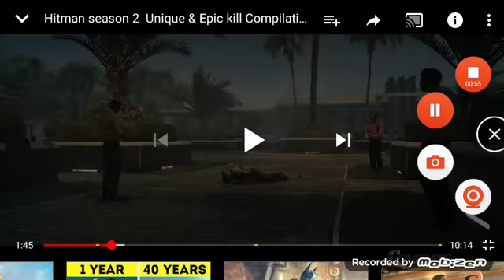Hitman 4 Brutal Kills In Santo Domingo (Master Difficulty)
Target(s)
■Eliminate Sarah Fernãndes
■Eliminate Miguel Cazôrla
■Eliminate Kobe De La Rosą